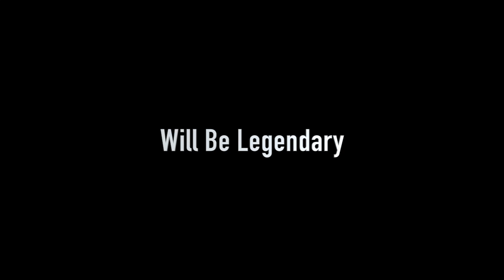See Ya Saturday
Merch Site: Teespring.com/stores/jay-nytro-vlogs